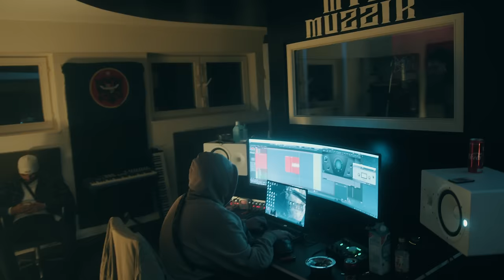FLER PRÄSENTIERT: FRANK WHITE & SULTAN HENGZT - "KEIN STAR " Official Video 4K prod by Simes